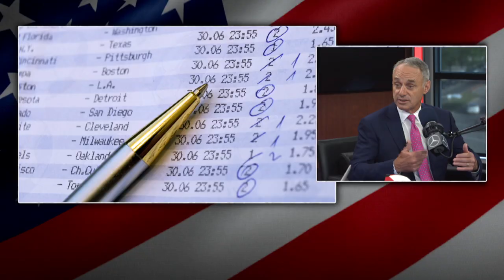MLB Commissioner Rob Manfred Talks Expansion, Rule Changes & More w/Dan Patrick Show | 7/17/18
MLB Commissioner Rob Manfred joins DP in-studio to talk the state of the game and celebrate All-Star Week.